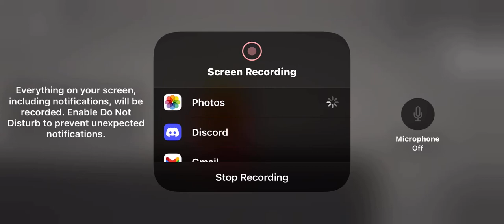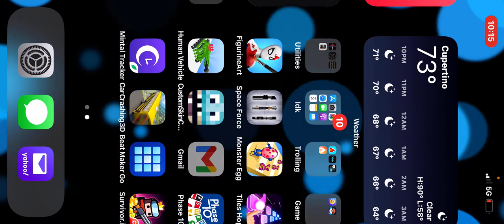VHS tape melon family tape: 1